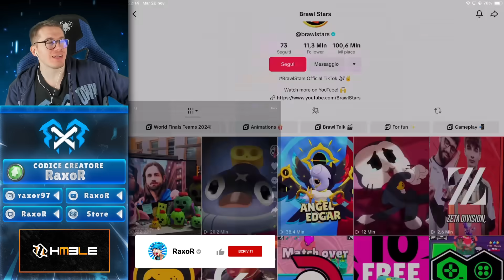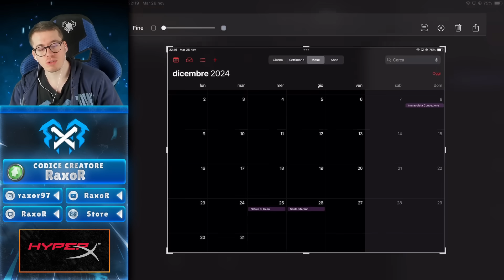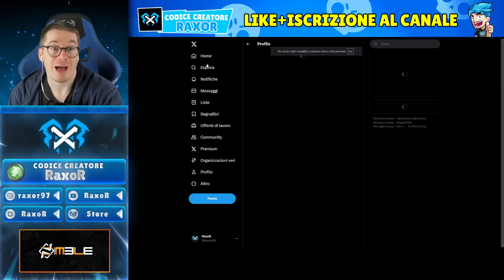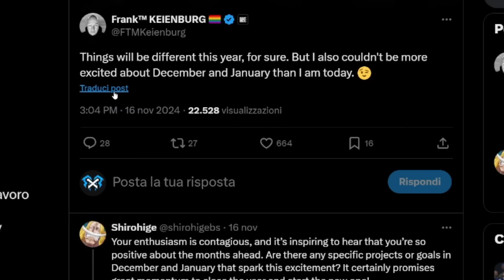Brawl Talk e Shade ANTICIPATI! ARRIVA QUALCOSA di GROSSO su Brawl Stars!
Nuovo video su Brawl Stars! Shade e il Brawl Talk sono stati Anticipati! Cosa sta per succede su Brawl Stars?!

⭐ OGNI GIORNO un NUOVO VIDEO alle 14:15 ⭐